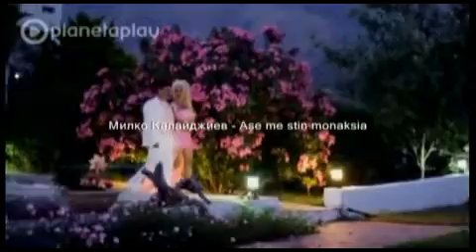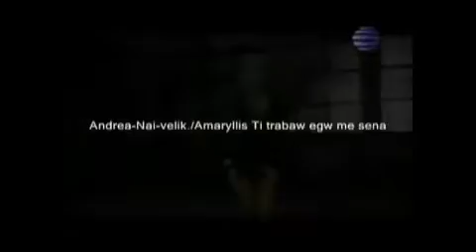BALKAN POP FOLK MEGA VIDEOMIXj Giannis Avgoustinakis SD clip27